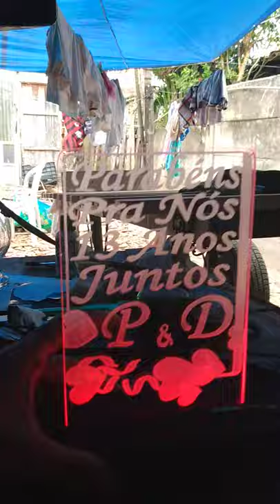Luminária feito com Acrílico, Luminária feito a mão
uso uma base de madeira com led por dentro e fonte de 12v